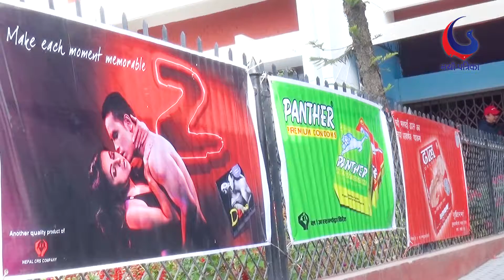नेपालमा मात्रै १२ हजार महिला सहित ३३ हजार २० जना एड्सबाट संक्रमित सरकारी तथ्यांक